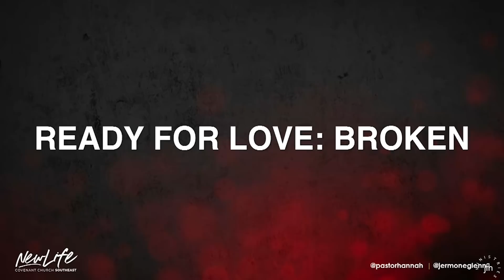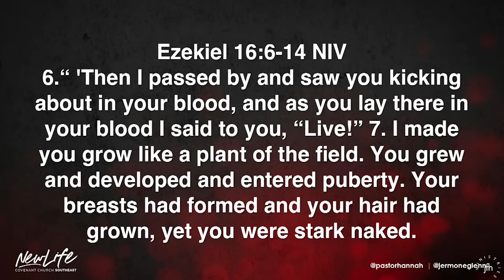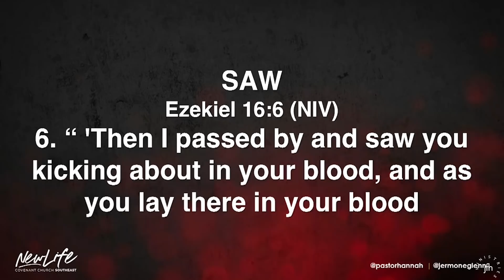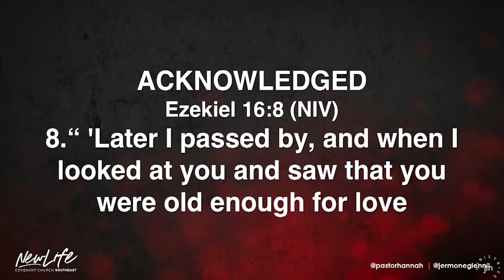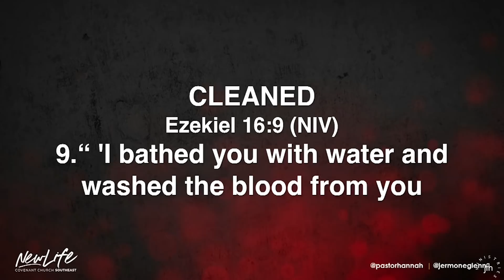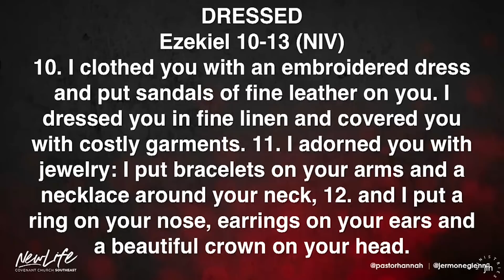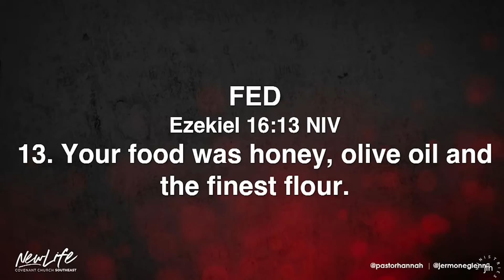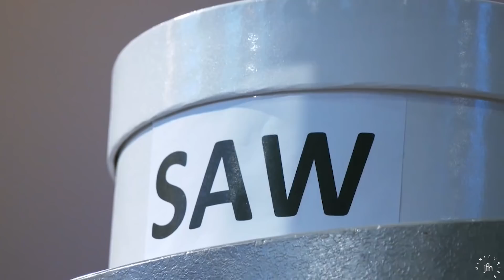Broken for Love // Ready for Love: Part 4 // Pastor John & Anna Hannah, Pastor Jermone & Erica Glenn